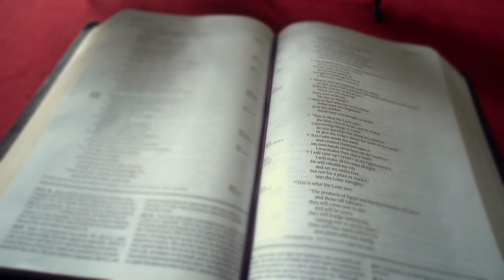Por qué traducir la Biblia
Aprenda cómo la Biblia transforma la vida de personas cuando está escrita en un lenguaje que ellos claramente pueden entender, y descubrir cuántos grupos lingüísticos siguen esperando su propia traducción.